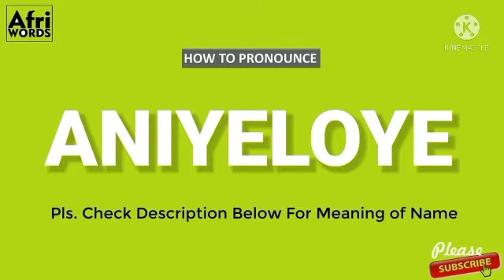How To Pronounce ANIYELOYE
Meaning of Aníyelóyè

Somebody who is valuable/precious on the throne.